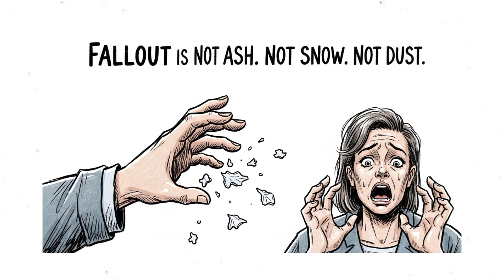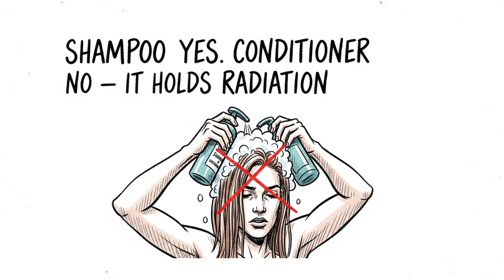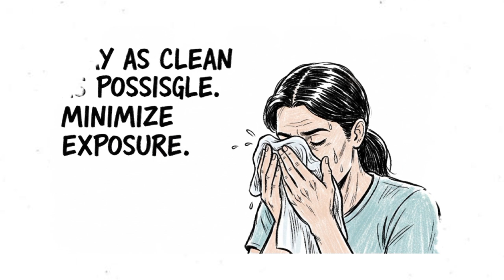How to Survive a Nuclear Blast From 1 Mile Away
A nuclear blast from one mile away isn’t a death sentence — it’s just the universe giving you a “very hard mode” side quest. Close enough to feel the flash, close enough to be thrown by the shockwave, close enough that your eyebrows might abandon ship… but still far enough to live if you know exactly what to do.

This video breaks down how to survive one of the most violent forces on Earth using nothing but physics, grit, blind luck, dark humor, and an unhealthy amount of panic. No fantasy. No Hollywood. Just raw, real survival told with the tone of a sarcastic field medic who refuses to let you die stupidly.

You’ll learn how to:

💥 React instantly to the nuclear flash so you don’t fry your eyes like eggs on a sidewalk
💥 Survive the shockwave, which is basically nature’s attempt to fold you like laundry
💥 Take cover the right way, because hiding behind a window is how you become a glass pincushion
💥 Avoid deadly fallout, the toxic glitter drifting down to ruin your day (and your DNA)
💥 Build a sealed shelter that keeps radioactive dust out and keeps you alive
💥 Strip, clean, and decontaminate without grinding fallout deeper into your skin
💥 Survive the first 24–72 hours, when radiation outside is at maximum “nope” levels
💥 Handle water, food, and sickness in a world where everything is now trying to poison you
💥 Identify early radiation symptoms before they steal your energy, hair, and will to live
💥 Stay mentally sharp, because panic kills faster than radiation when you’re one mile from hell

This isn’t a doomsday fantasy. This is apocalypse realism — a survival guide for the unlucky few who find themselves too close to ground zero and too stubborn to die.

If you want survival strategies that mix brutal honesty, tactical clarity, science, and pitch-black humor, then welcome. You're in the right place. And you're going to need this.

This video is for educational and entertainment purposes only. Survival strategies discussed are only for extreme situation